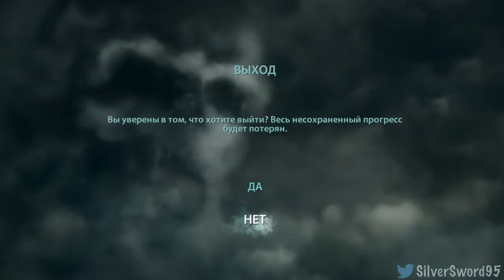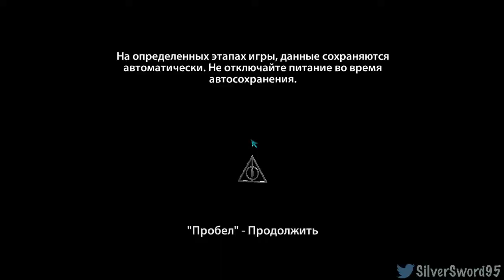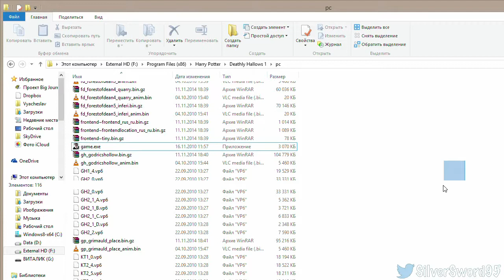Прохождение Deathly Hallows: Part 1 - Проект "Гарри Поттер", день 7 (часть 1)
Ужасная игра, не советую в нее играть никак =) Лучше посмотрите воды! Кроме того, я не смог вовремя начать стрим из-за технических проблем, за что извиняюсь. А следом нас ждет последняя часть Гарри.